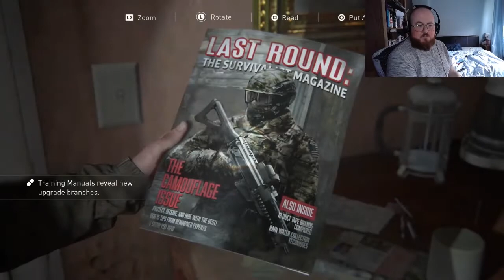THE LAST OF US 2 PART 7